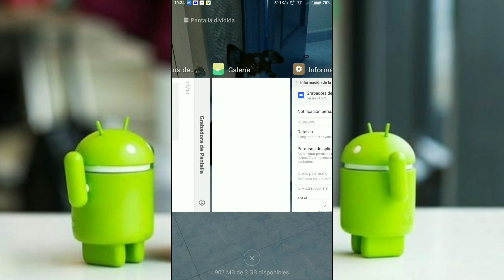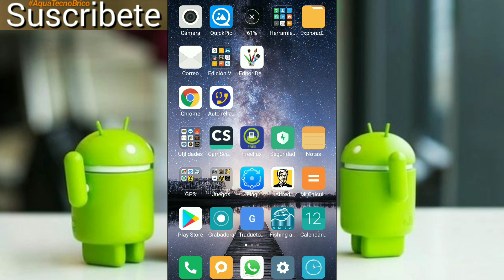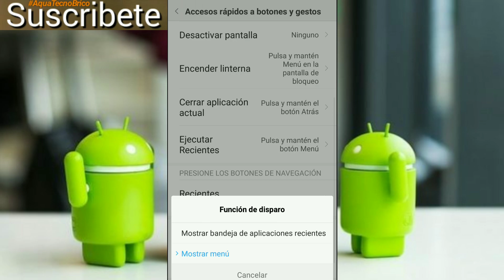Actualizar Xiaomi MIUI problema con botones táctiles taskmanager tras actualización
Xiaomi Redmi 12 Pro

Tras actualizar Xiaomi MIUI existe un problema con los botones táctiles y taskmanager te indico como arreglarlo
La explicación y narración del vídeo es Paso a paso asociado tiene un valor instructivo o educativo y está estrechamente relacionado con la acción que se muestra.